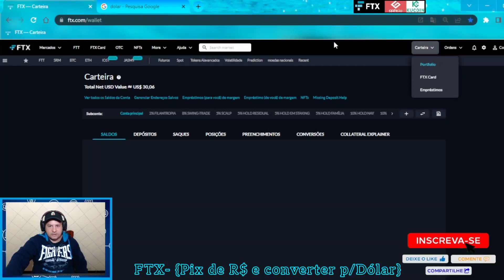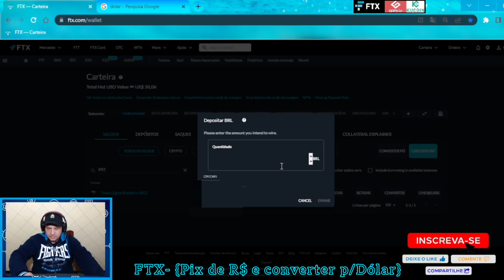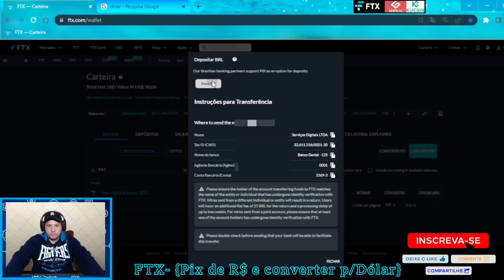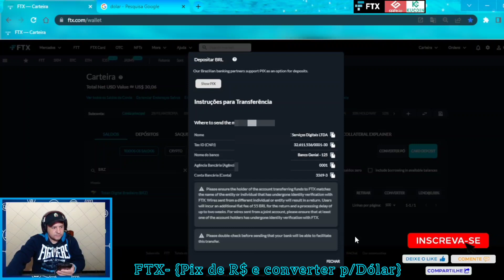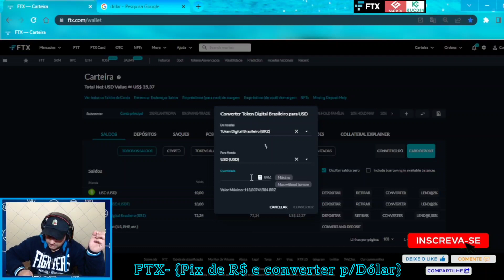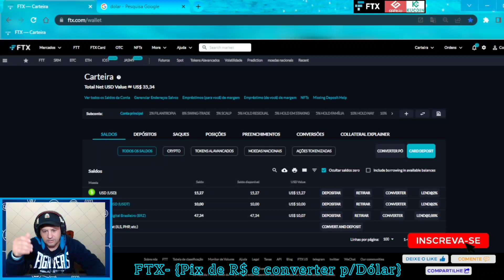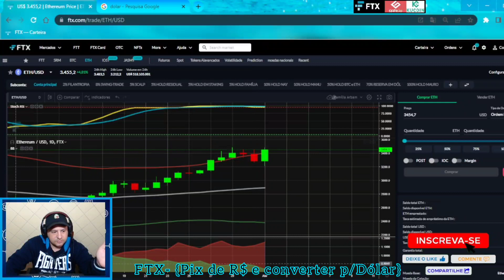FTX EXCHANGE QUE SUMIU COM $10 BILHÕES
CORRETORA FALIU COM 10 BILHOES DOS CLIENTES